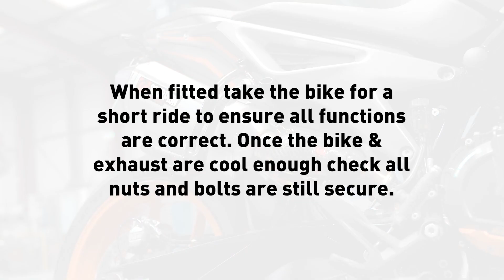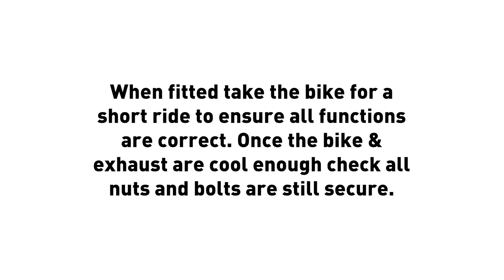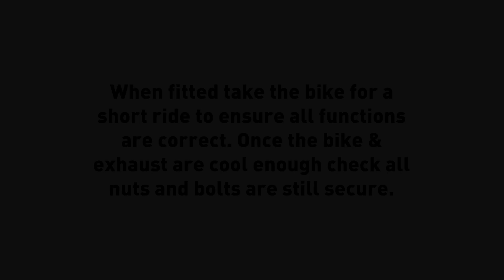KTM 790 / 890 Duke Scorpion Exhaust Fitting Guide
Product description:
We are proud to present another brand-new development for the KTM range of bikes. On this occasion the KTM 790 Duke has had the full Scorpion treatment and can now be fitted with one of our precisions engineered systems. We’re offering a slip-on system constructed from premium T304 stainless steel pipework and combined the fact installation of the new system requires no changes to the bikes standard settings, doesn't require a remap and the OE system does not require cutting for installation. Allows for straightforward installation when using the provided full fitting kit. The slip on silencer includes a premium Carbon fibre heat shield. For riders wanting to further improve on performance we are pleased to provide a catalyst removal pipe (For closed circuit use only).

Riders can professionally customise their bike with our handpicked choice of silencers. We offer three styles of Serket Parallel finishes Carbon Fibre, Titanium or Brushed Stainless Steel. You simply fit and ride! Riders will instantly notice a sharper throttle response and an increase of bhp improvements which are a result of our CNC Mandrel bent large bore design combined with the generous dose of weight reduction which takes this bikes rideability to the next level. Riders will also be able to indulge in a more tantalising tone with a much deeper sportier acoustic range that will epitomize the enduring quality of this product throughout its lifetime of service.